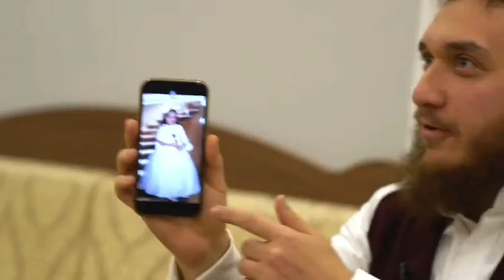6 YAŞINDA EVLENDİRİLDİĞİ SÖYLENEN KIZIN KARDEŞLERİ KONUŞTU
6 yaşında evlendirildigi iddia edilen kızın ailesi konuştu